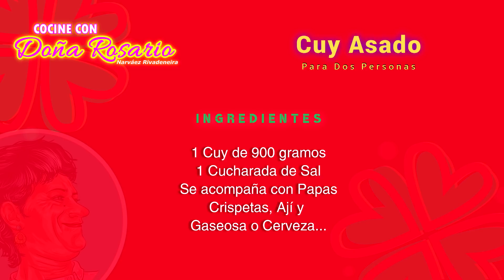CUY ASADO por Rosario Narváez Rivadeneira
Hoy, Doña Rosario Narváez Rivadeneira junto a Doña Carmen Alicia Montenegro desde El Asadero el Antojo en Túquerres les enseñarán a preparar el plato rey de nuestra gastronomía Nariñense, El Cuy Asado ConFinoGustoNariñense.

Esta receta esta dedicada a nuestros bellos Carnavales de Negros y Blancos de Pasto que se celebran todos los años del 2 al 7 de enero. Carnavales de Pasto, Patrimonio Cultural Intangible de la humanidad.

Si te gusta esta receta dame un Like, comparte mis recetas, ayudemos a mantener viva la tradición culinaria de nuestra region, comenta, si tienes alguna inquietud o pregunta con gusto te responderé con la ayuda de mi sobrino Hernán.

La Banda sonora de este canal es exclusiva bajo la autorización del maestro Luis Pazos Moncayo, compositor nariñense de los dos temas musicales titulados: "Daniel en Tajumbina" pasillo magistralmente interpretada por la Banda Sinfónica del Departamento de Nariño y el "Vals de MayRodri" Vals, obra para piano interpretada por el maestro Felipe Gil